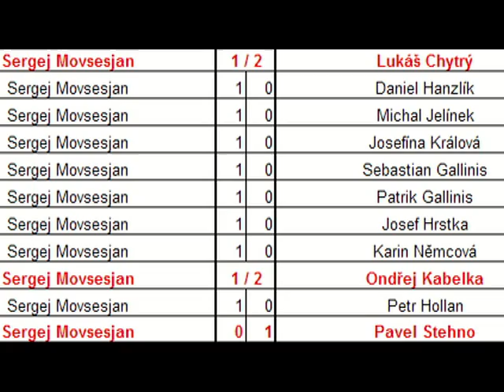Vlog - Palučiny 2010 - den 11 - Gladiátorský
Pokus o videozpravodajství z XXX. ročníku Palučinské šachové školy. Dnešní den by se mohl jmenovat Gladiátorský, neboť se bojovalo snad ve všech Palučinských disciplínách, Arénou, Konví, Přenosem vejce počínaje, pokračujíc přes fotbal, volejbal a přehazovanou a konče šachovou simultánkou s překvapením pro naší návštěvu Sergeje Movsesjana, hráče šachu světové TOP 30. Ale to už bych prozrazoval moc :-)